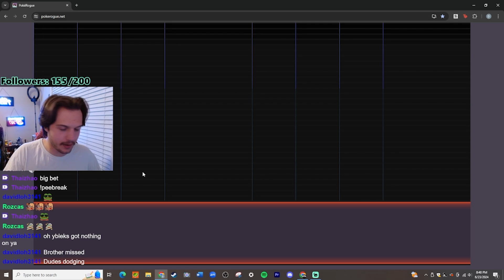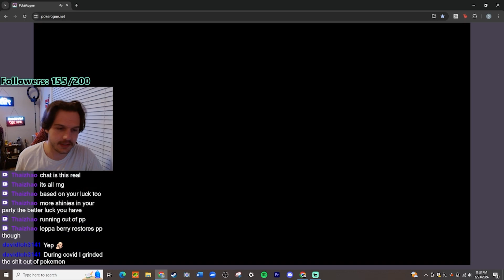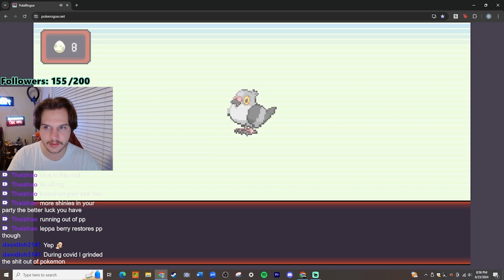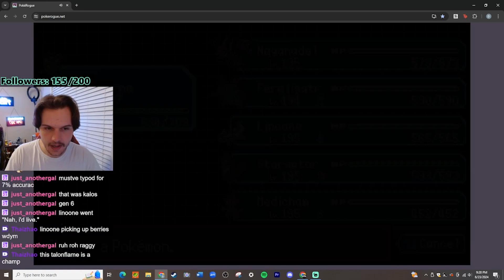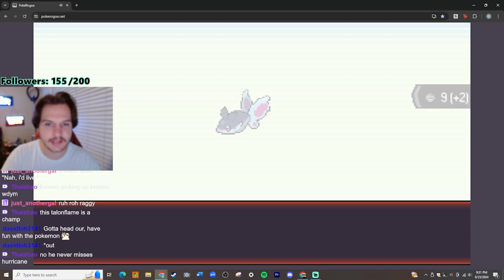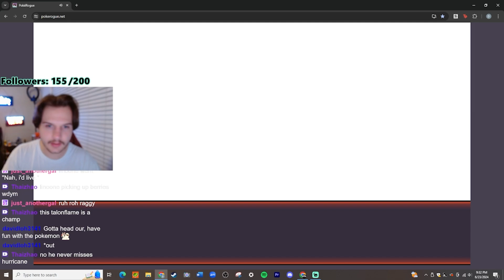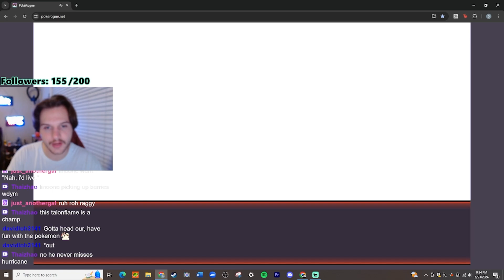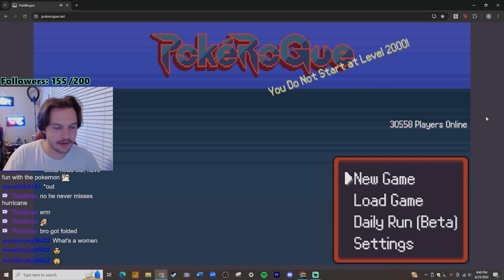When eggs give you ultra beasts- you make easy dubs (PokéRogue)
Here's some highlights from my stream on 6/ 23/ 24. As of late March 2024-  I stream every Sunday, Wednesday and Friday starting @ 6/ 6:30pm EST.